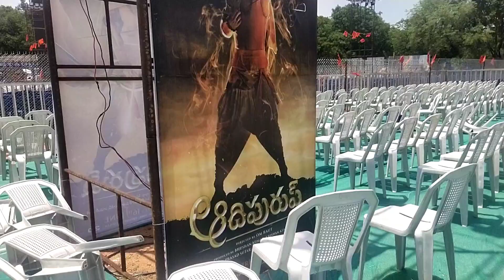adhipurush pre release event tirupati